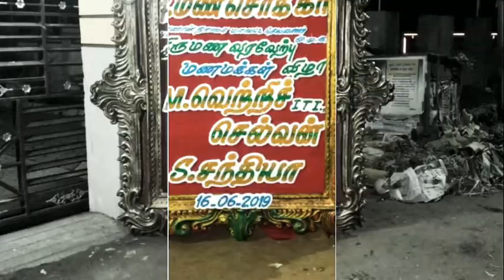my memories work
all types of model